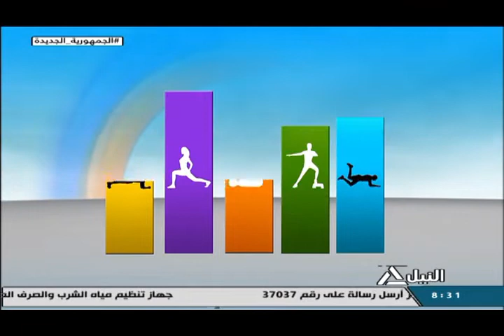هذا الصباح 6-5-2022 - لياقتك